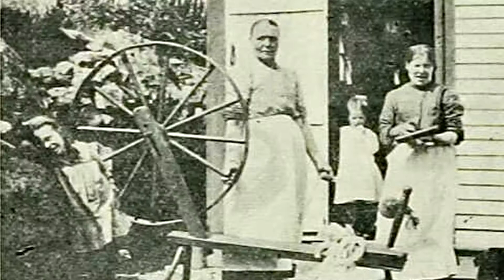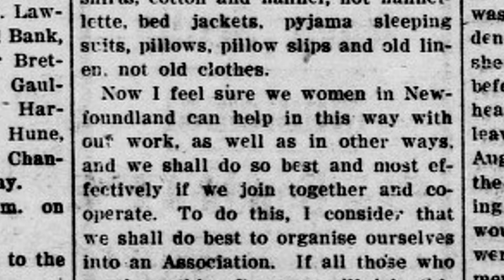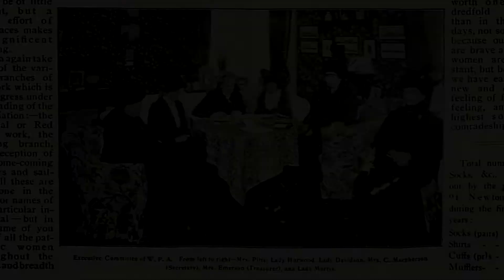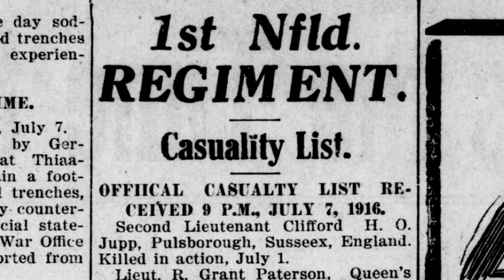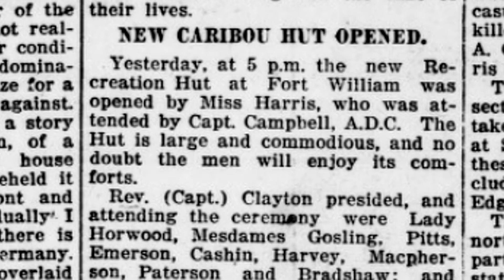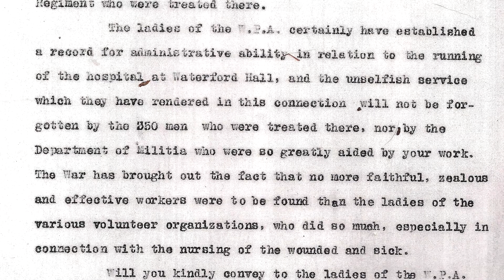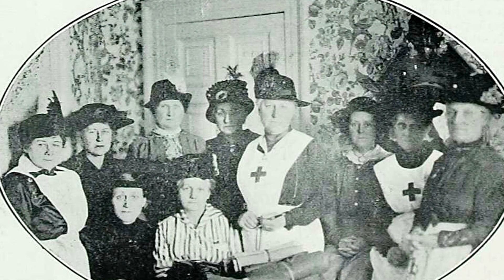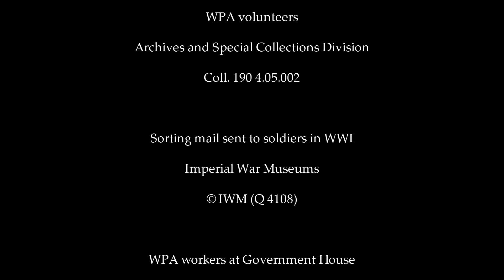Women on the Home Front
During the First World War, more than 15,000 women from across Newfoundland volunteered their time, energy, and expertise to help Allied forces overseas and to boost morale at home. This video chronicles the activities of the Women’s Patriotic Association, from its formation in 1914 to its dissolution in 1921.